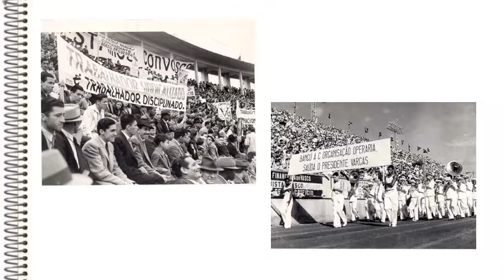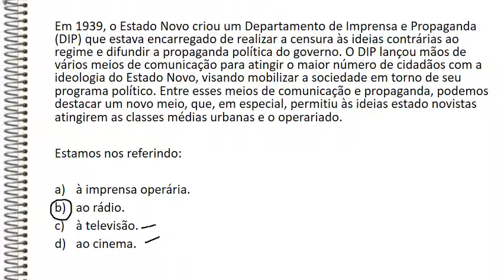EJA/HIS - M2 - Agenda 03 - Atividade